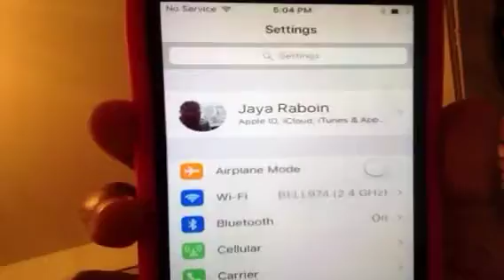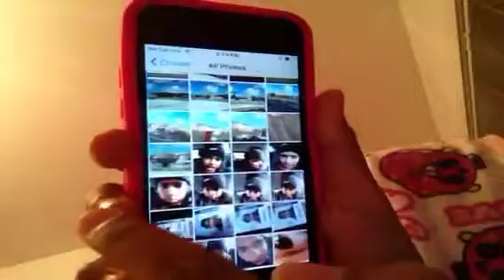New girl on line!!!😜y